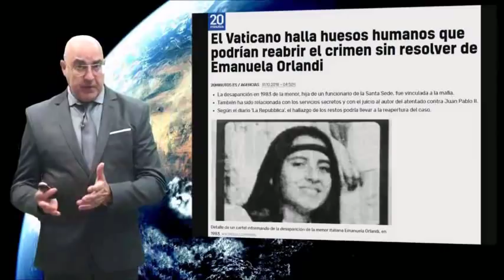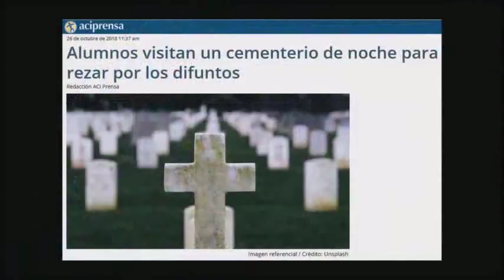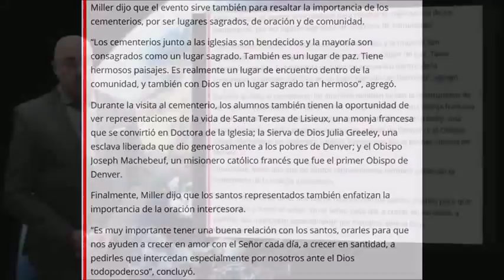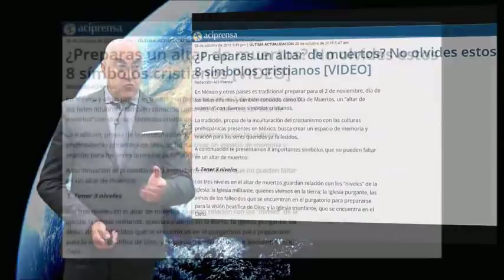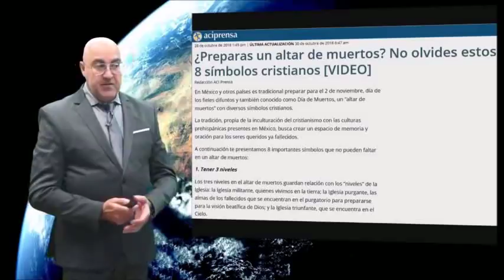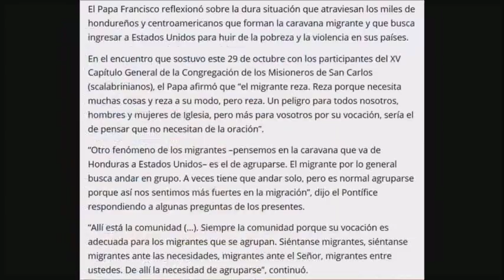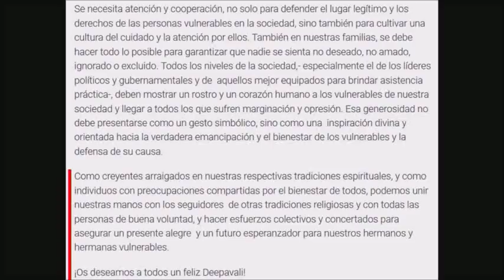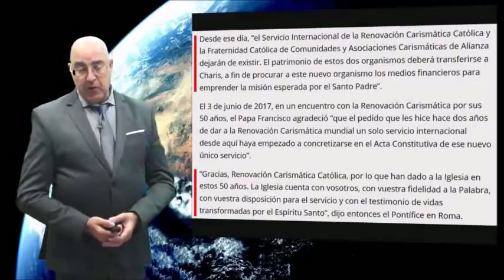Videos cortos - Noticias de actualidad en relación con la profecía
(Duración aprox vídeo 19m)

Compartimos algunas de las noticias:

El Vaticano halla huesos humanos que podrían reabrir el crimen sin resolver de Emanuela Orlandi; Alumnos visitan un cementerio de noche para rezar por los difuntos, Vaticano anuncia nuevo organismo para acompañar a Renovación Carismática Católica...

Entendiendo la iglesia apostólica romana en la profecía Bíblica:

Parte 1: wp.me/p4l8d1-2P
Parte 2: wp.me/p4l8d1-2T
Parte 3: wp.me/p4l8d1-2V

Extraído de la conferencia

Para ver todo lo presentado hasta ahora y poder seguir las conferencias en orden